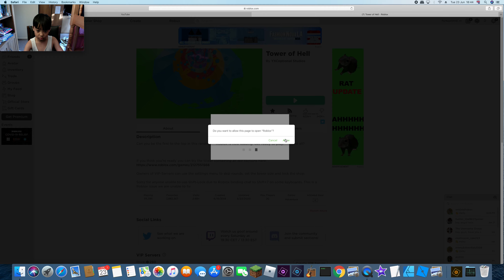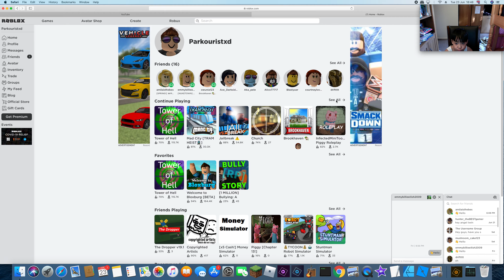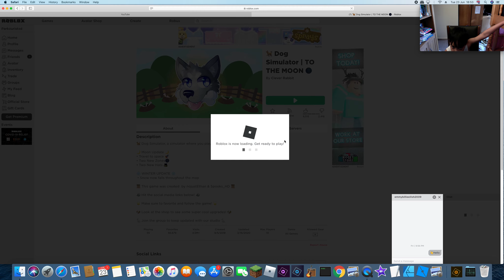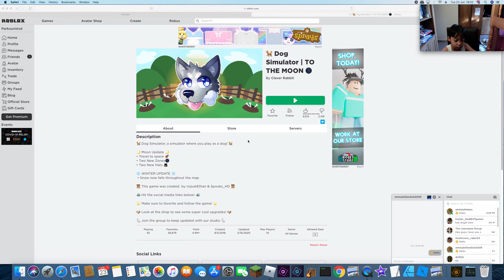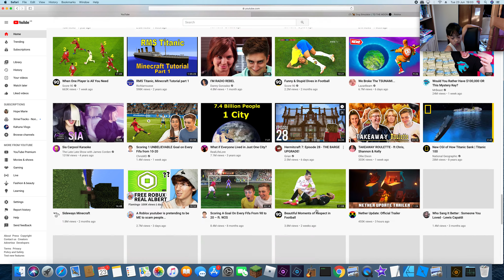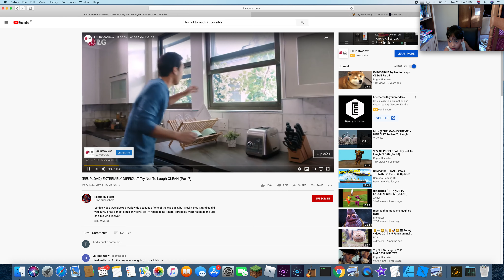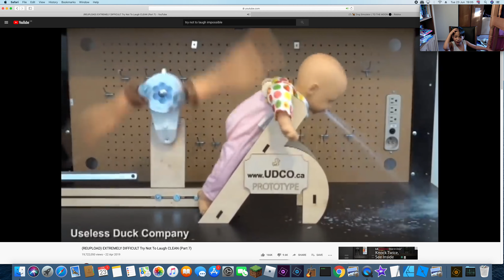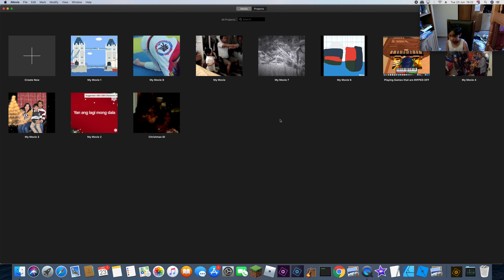help me...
e